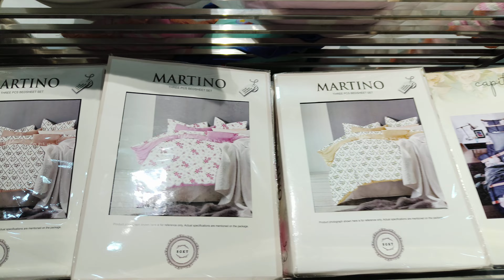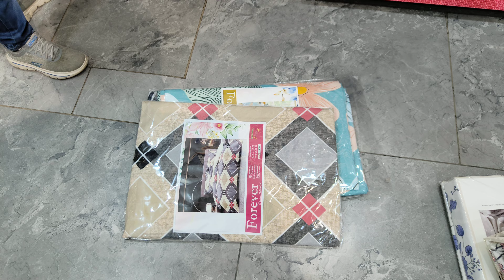Export Quality Bedsheets | Bags | Suit Case | Trolley Bag | King Size Fitted Sheet | Bed Cover